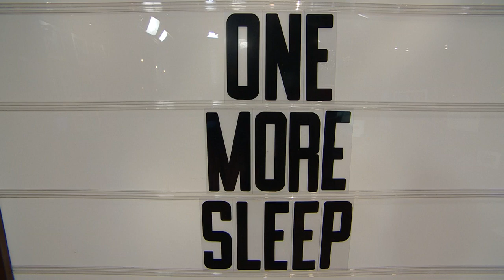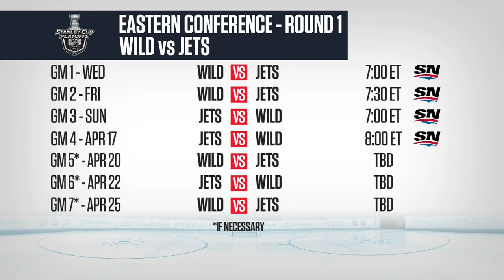Tim & Sid: Jets and Scheifele focusing on what got them to playoffs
Mark Scheifele called into Tim and Sid to discuss how the Winnipeg Jets will approach the long grind of the playoffs.